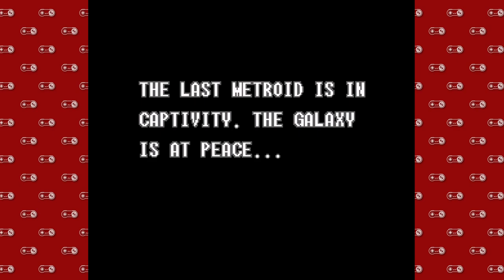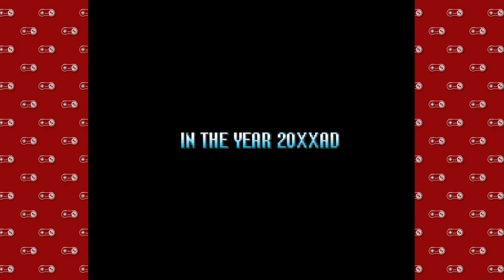Super Nintendo Sundays - 100th EPISODE SPECIAL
Full disclosure everyone: we're into the triple digits!